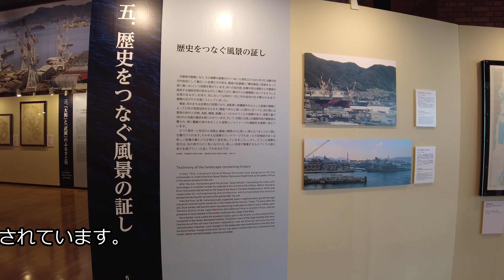貸切！？呉市海事歴史科学館（大和ミュージアム）呉の歴史【4Ｋ】